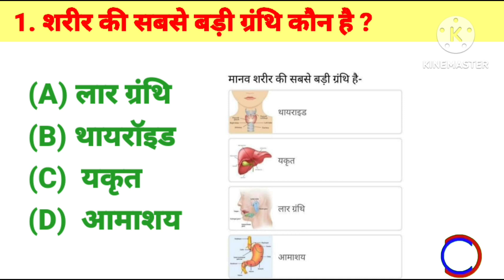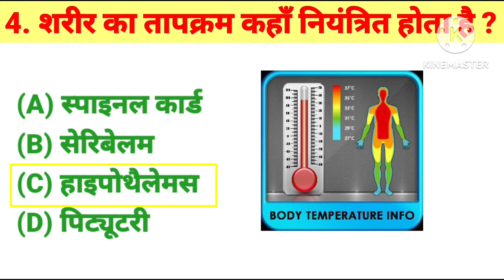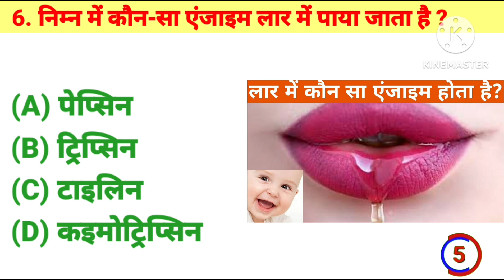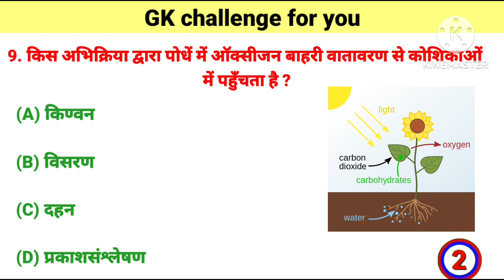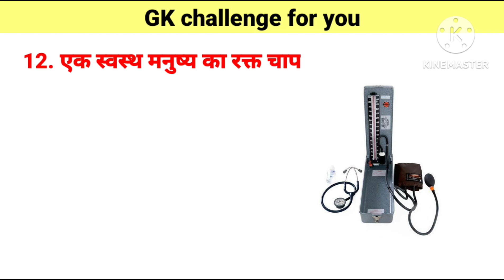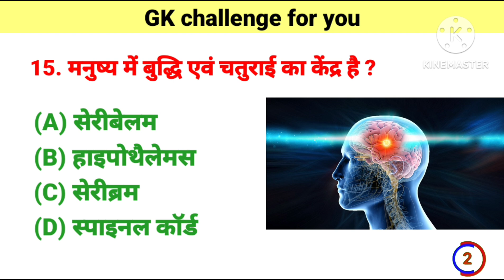लार में कौन सा एंजाइम पाया जाता है। विज्ञान का महत्वपूर्ण प्रश्न || Intresting gk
YOUR Queries-
lar me kon sa anjaome paiya jata hai
lar me konsa anjaim paya jata hai
मनुष्य की लार में कौन सा एंजाइम पाया जाता है
lar me konsa anjaim paya jata
lar ka ph man kitna hota hai

* इस वीडियो में मैंने सामान्य ज्ञान के 15

Audio examssc cgl 2023biology gkgk for competitive exams